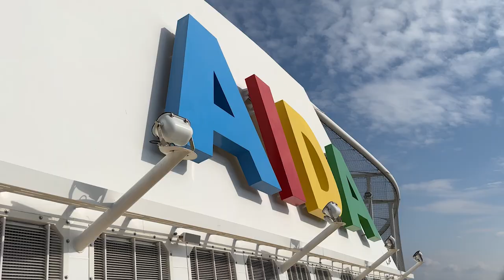AIDA News: Season Opening Warnemünde, Besuche auf der Brücke, Landstromnutzung und Beatrice Egli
AIDA News: Neuigkeiten und Wissenswertes aus der AIDA Welt.
In der heutigen Sendung sind wir zum Season Opening in Warnemünde und haben gleich drei Interviewpartner getroffen.

02:04 Interview mit Kapitän Etzien von AIDAmar zur Destination Ostsee
05:02 Interview mit Kapitän Pankau von AIDAsol zur Landstromnutzung in Warnemünde
08:50 Interview mit Beatrice Egli zu ihrem Auftritt auf AIDAsol
13:35 Die schönsten Momente vom gemeinsamen Auslaufen von AIDAsol und AIDAmar

AIDA bietet Kreuzfahrten nach Nordeuropa, Westeuropa, Südostasien, Kanaren, Mittelmeer, Adria, Karibik, Orient, Indien und Dubai. Entdecke auf einer Kreuzfahrt mit unseren AIDA Schiffen die Welt, treffe alte und neue Freunde und gönne dir das grenzenlose Verwöhnprogramm aus Wellness, kulinarischen Genüssen und Aktivität – einfach einen Urlaub mit einem Lächeln.